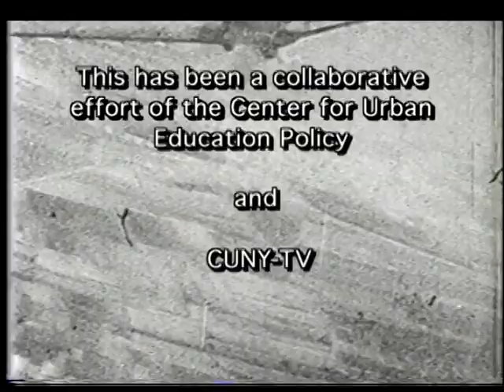African American Legends: Lee A. Archer, Tuskegee Airman Ace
Lee Archer talks about his motivation for become a Tuskegee Airmen.  The Ace also talks about the segregated system that functioned in the military at his time of service. (Taped: 06/16/2003)

AAL23007